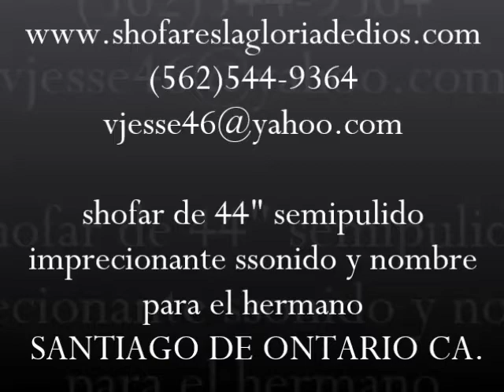shofar imprecionate sonido y nombre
este shofar fue diseñado esclusibamente para el hermano Santiago ya que ademas de personalizarlo le hizimos la boquilla    a su gusto mas grande de lo normal  y tambien no lo repulimos ya que a el le gusto asi sin mucho brillo si desea un shofar como este llamenos al tel(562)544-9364 BENDICIONES